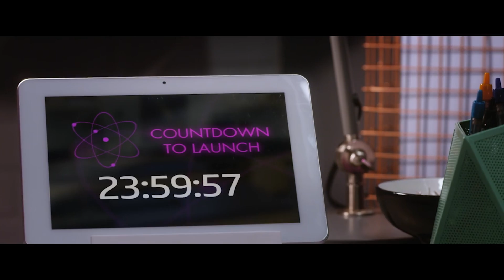Project Mc² | Adrienne Attoms Best Moments!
Adrienne is a Spanish culinary chemist, and she's also pretty brilliant! Check out her best moments here.